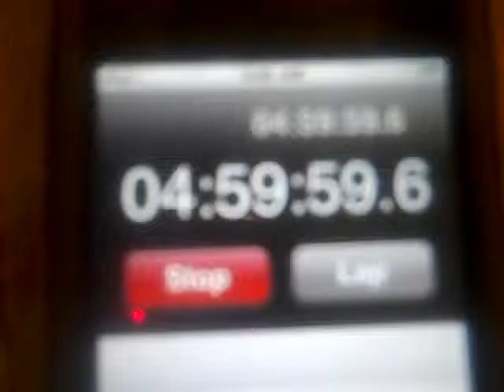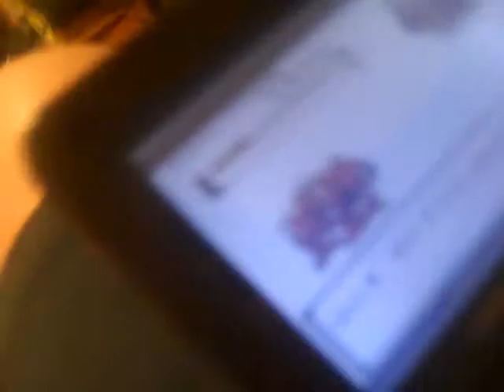Shiny Blog 5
Peace out